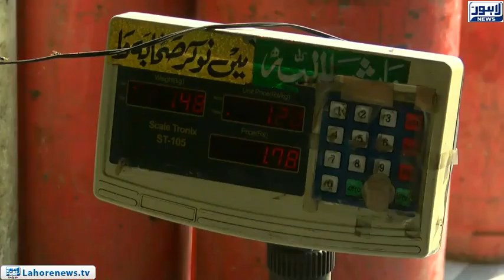Gas load shedding causes unrest among citizens